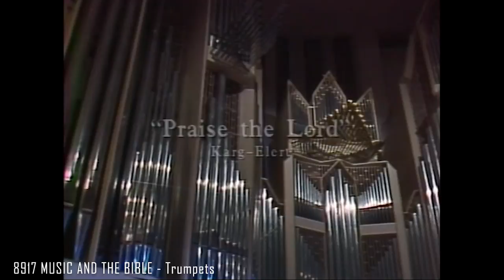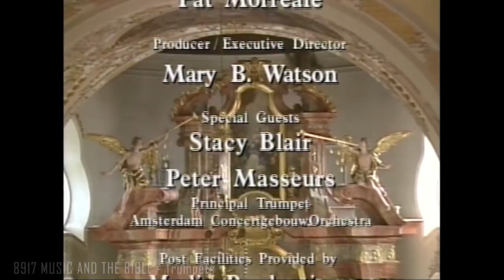MUSIC AND THE BIBLE - Trumpets (The Joy of Music with Diane Bish)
8917 MUSIC AND THE BIBLE - Trumpets  Trumpets, their history and use in the Bible featuring the world's greatest piccolo trumpeter Stacy Blair; Peter Masseurs, principal trumpet of Concertgebouw Orchestra of Amsterdam; and Miami Brass Ensemble. Diane Bish joins in playing Purcell "Fanfare"; Lang "Tuba Tune"; Karg-Elert "Praise The Lord" plus trumpet pieces by Telemann and Charpentier "The Lord's Prayer."